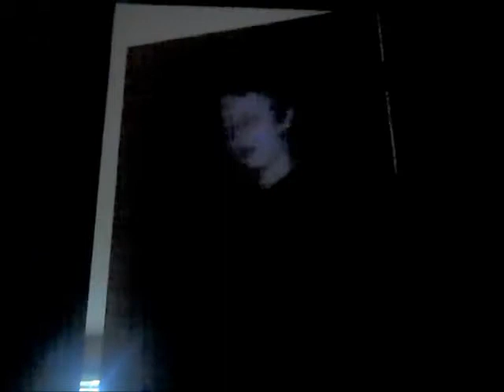HotGuysers-A Haunting of Mr.Zinc